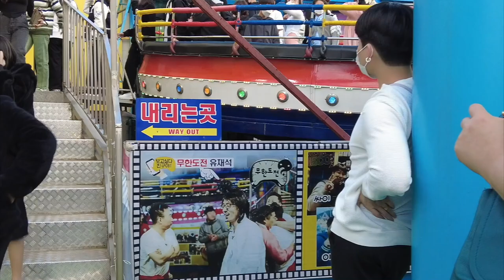Korean Girls at an amusement park, They are so BRAVE and INSANE